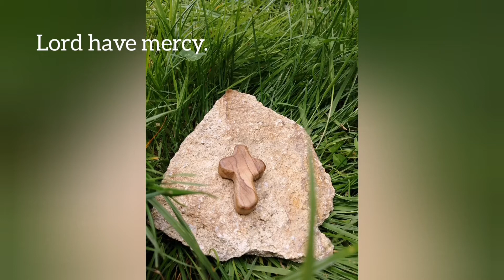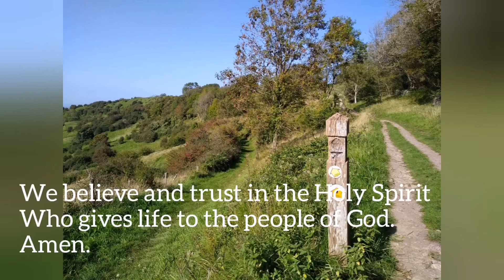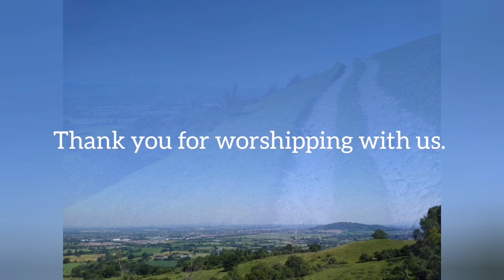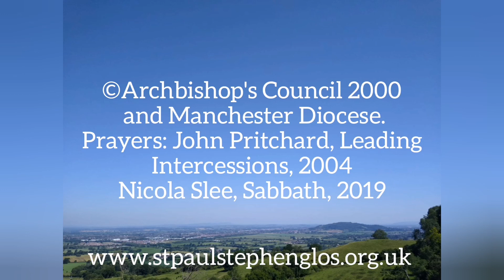A Service of the Word for Creationtide - 27.9.20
Join St Paul and St Stephen's, Gloucester for worship wherever you are for this 4th Sunday in Creationtide.